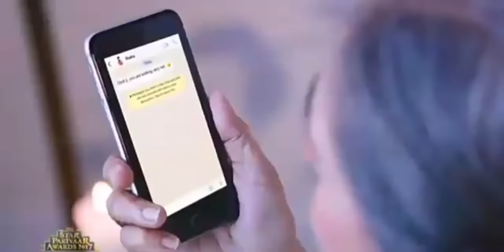Star Parivaar Award 2018 Title Song with Video